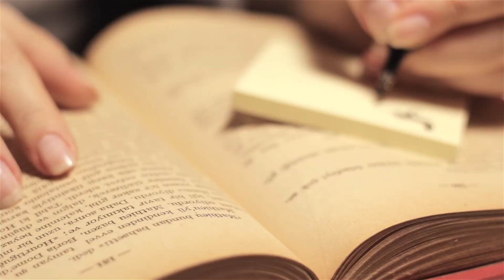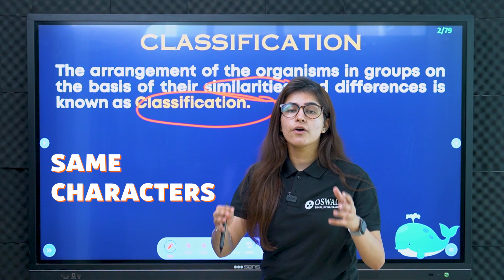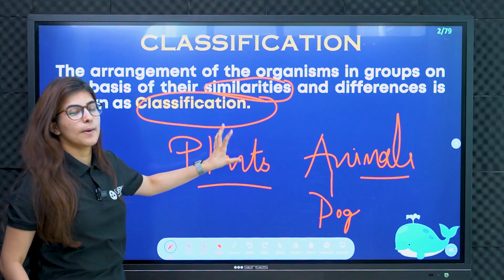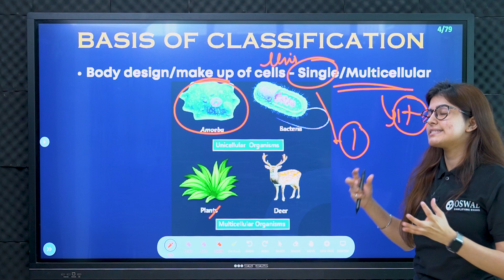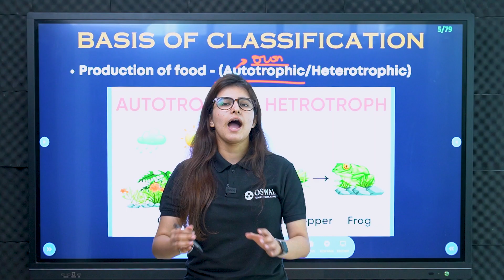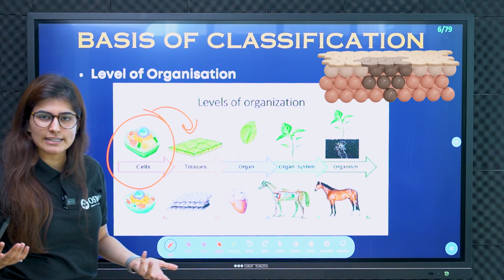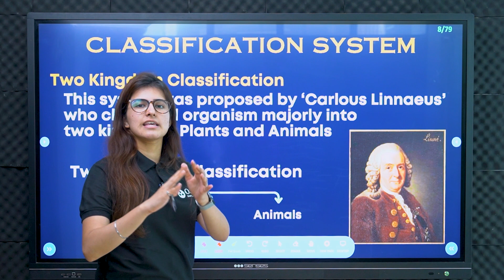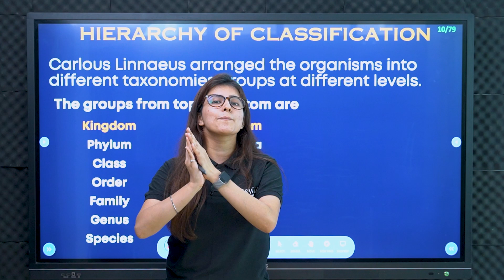Diversity in Living Organisms 01 | Introduction to Classification | Class 9 | NCERT